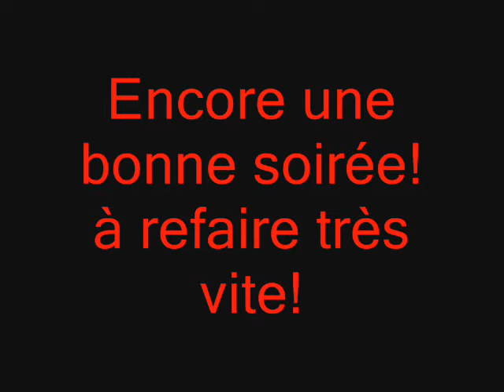soirée bowling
bowling en belgique avec mary-jo, mamour, zouille, rens, youyou et moi(roan)!